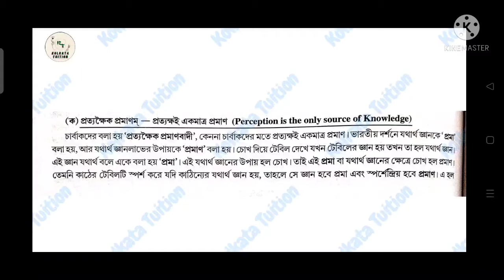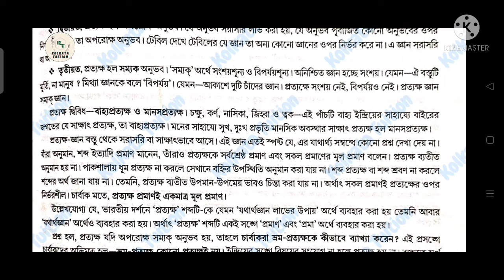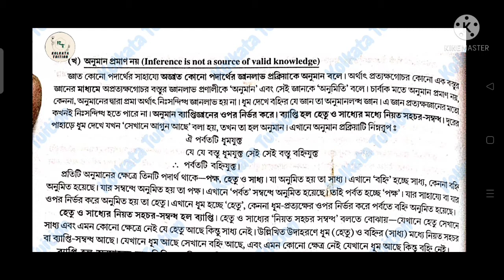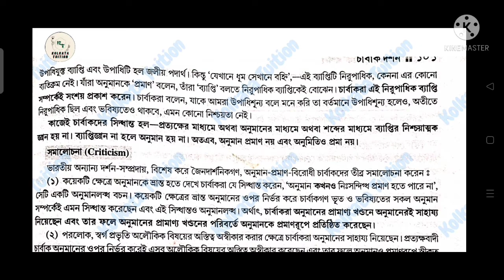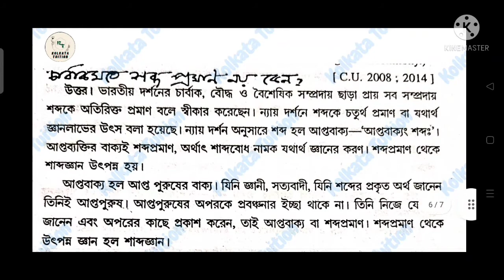একাদশ শ্রেণীর সংশোধিত সিলেবাস অনুসারে চার্বাক (ভারতীয়) দর্শন থেকে '৮' নম্বরের প্রশ্নোত্তর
I am Sathi Karmakar, a teacher with 25
years of teaching experience.